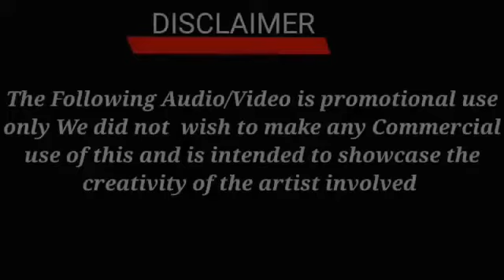INFINITY WAR FIGHT SCENE -ft. POLAGATUM PARA PARA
CREATIVE STUDIO